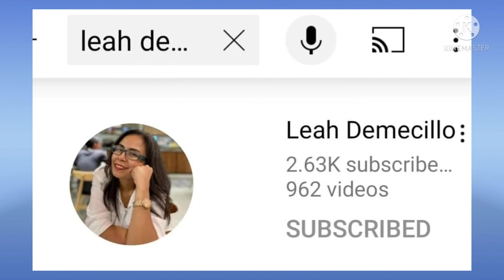Partwo#MyKumareBirthday#,Cris48BirtdayCelebration#,AtN&NShopTaiPoNtHk#,StarbituinEppMixVlog#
Partwo my kumare birthday
Cris 48 birthday Celebration
AtN&N shop tai po new territory hk